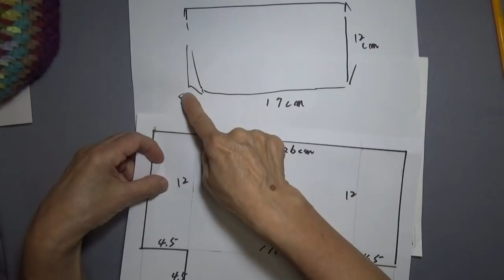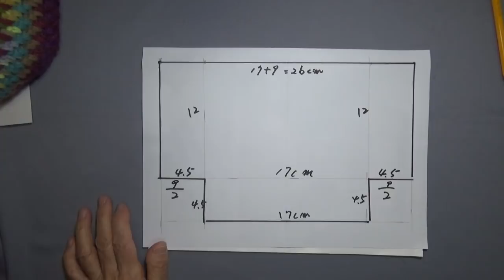DIY かぎ針編み ワイヤーポーチ 内布、ファスナー付きcrochet wired pouch diagonal stitch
市販のワイヤー口金を使うことも考えましたが、編み物ですから、ピッタリのサイズに編む事はなかなか難しいと思い、編み上がったサイズに合わせて、内布、ワイヤーを作ります。
難しいとのコメントをいただきますが、一度編んで見てください。
作って見ると理解が出来ると思います。

毛糸は並太くらいの太さ、針は7号4ミリで編みました。
冬は寒くて、ストーブの側で編み物をしています。
毛糸のワイヤーポーチも素敵です。